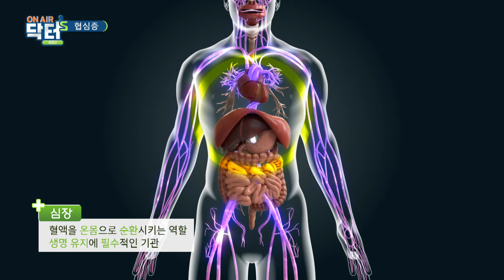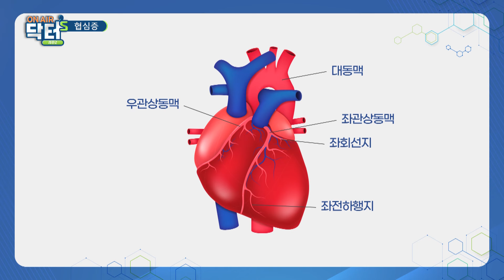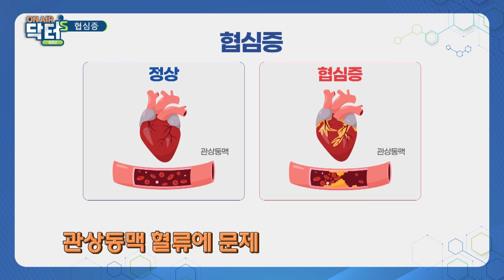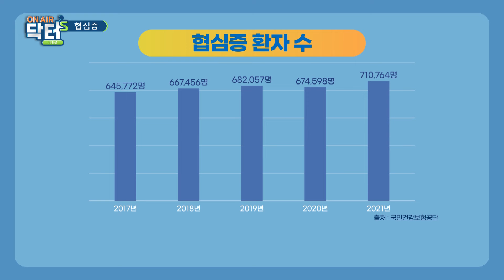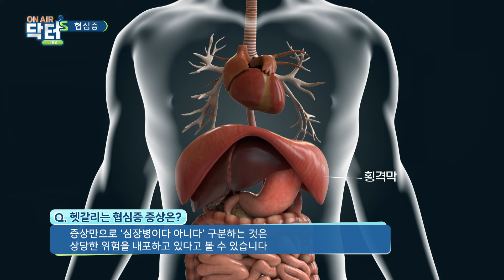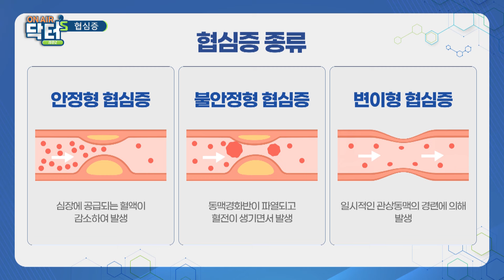심장이 보내는 경고, 협심증 [온에어닥터스 시즌2 39회 하이라이트]